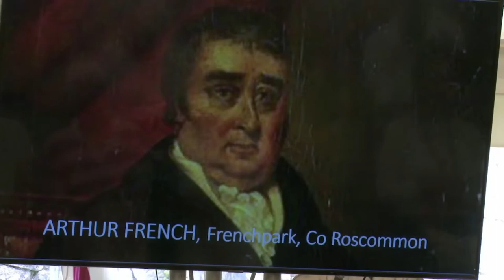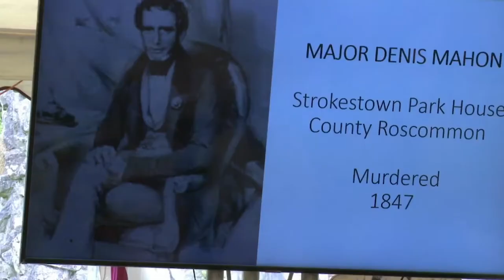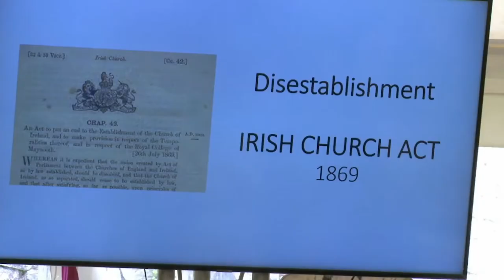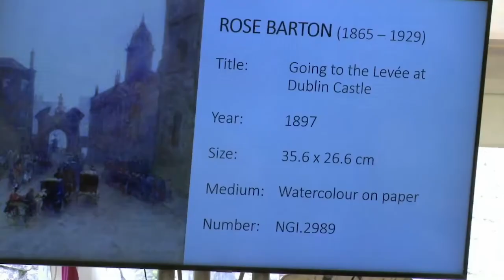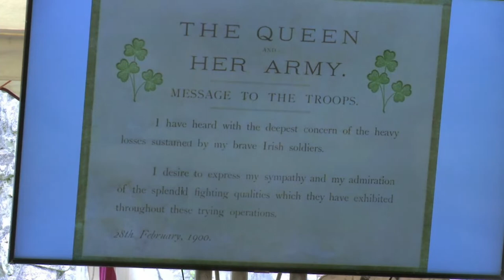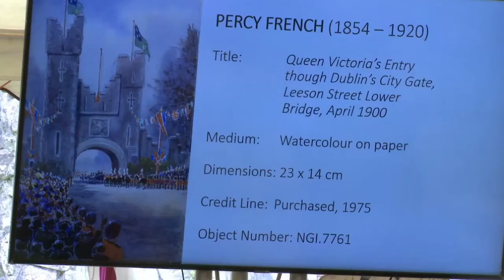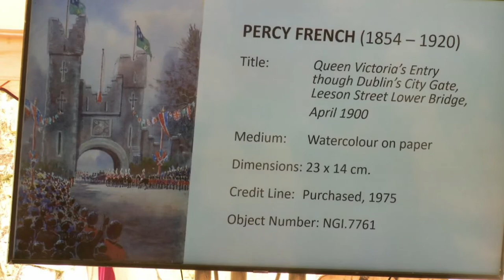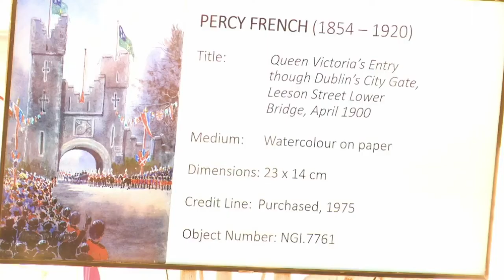Philip Sheppard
Philip Sheppard's talk from the 2021 Percy French Festival.